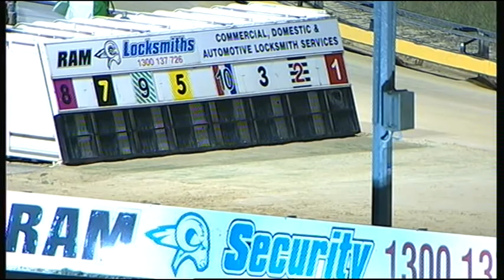CRN WED 09 MAR 16 R8